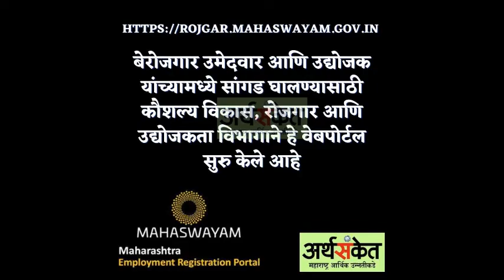बेरोजगारांसाठी सुवर्णसंधी I महास्वयंम वेबपोर्टल वर बेरोजगार आणि उद्योजक यांची सांगड I Job Portal I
महास्वयंम वेबपोर्टल वर बेरोजगार आणि उद्योजक यांची सांगड I  Mahaswayam Portal for Jobs I
Radio Sugar 90.8 Arthsanket Interview I डॉ अमित बागवे यांची रेडिओ शुगर वर मुलाखत I RIT Sangali I

BEAUTY SPOTS OF SHARE MARKET by Dr Amit Bagwe (Read free on Kindle)

यशस्वी उद्योजक कसे व्हाल ! - भाग १ लेखन व संकलन - डॉ. अमित बागवे

शेअर मार्केटची सर्व माहिती | Stock Market information for beginners
Share Trading Rules in Marathi

ट्रेडिंगची १८ प्रभावी सूत्रे - लेखक - डॉ. अमित बागवे (संपर्क - ८०८२३४९८२२)

लेखकाचे मनोगत ! -   मराठी ट्रेडर्सना योग्य मार्गदर्शन मिळावे व त्यांनी ट्रेडींग  करून चांगला नफा कमवावा; तसेच इतर मराठी बांधवाना  शेअर मार्केट ट्रेडींगबद्दल सकारात्मक माहिती द्यावी. ह्या उद्देश्याने हे पुस्तक लिहिले आहे !

हि १८ सूत्रे योग्य प्रकारे पाळली, तर सर्व ट्रेडर्सना प्रचंड फायदा होईल !

SHARE MARKET BASICS IN MARATHI
शेअर मार्केट बेसिक मराठीत
नवीन लोकांनी स्टॉक मार्केट मध्ये Enter कसे करायचे?